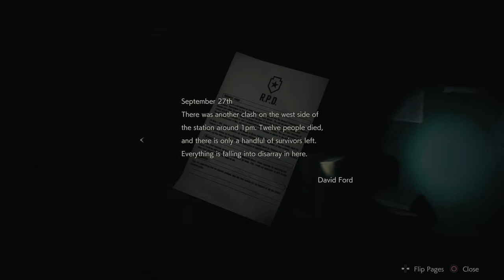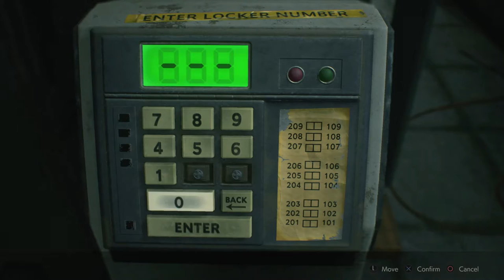RESIDENT EVIL 2 REMAKE - Claire Redfield's Story Begins | PS4 Blind Gameplay Walkthrough Part 8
Resident Evil 2 Remake is a survival horror game developed and published by Capcom. A modern reimagining of the 1998 classic, the game follows protagonists Leon S. Kennedy and Claire Redfield as they navigate the zombie-infested Raccoon City. Featuring overhauled graphics, a new over-the-shoulder camera perspective, and updated gameplay mechanics, the remake intensifies the horror experience. Players solve puzzles, manage limited resources, and confront terrifying enemies in a richly detailed environment. Resident Evil 2 Remake delivers a gripping and immersive experience that pays homage to the original while offering fresh challenges for new and returning players.

📣 SOCIAL LINKS 📣